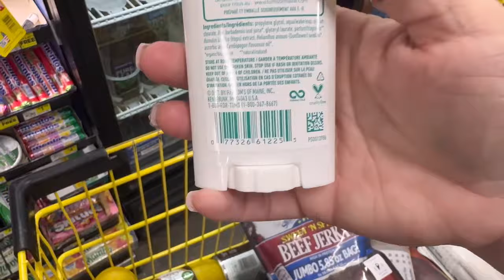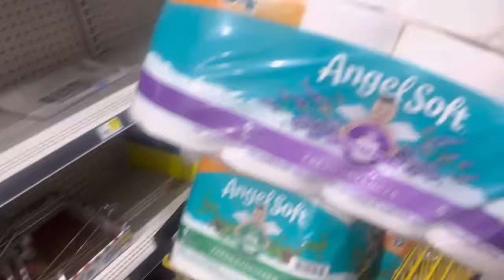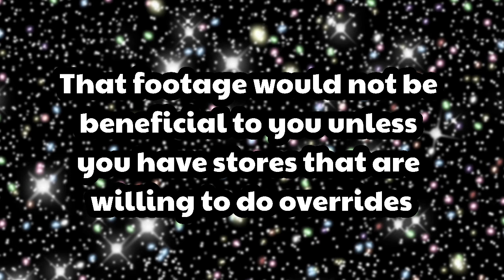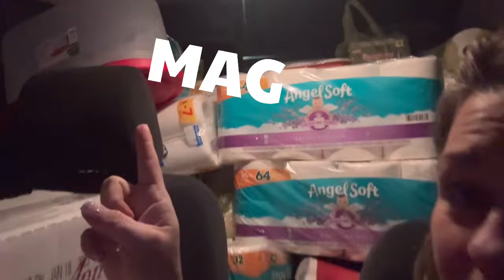🚨 NEW CLEARANCE EVENT VLOG!!!!🍀🍀🍀🍀 DOLLAR GENERAL😍😍😍😍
My videos are for the advanced penny shoppers entertainment & education❤️… Everything I buy on MY channel is 1¢ or 90% off. on ALL DG videos, we get the Dollar General penny list from Kristie’s Connections or Crazy Coupons and any other public resource. I do not post the penny list.

I love Penny shopping and couponing at Dollar General, it is so much fun!

Check to see if your location has remodels by Texting Donna and ask she will respond in a few days Make sure to check before you join
How I penny shop at Dollar General pennyshopping pink square, red clover, yellow white dot
 because I can not cancel or refund ❤

How to penny shop?

 💕🚨🚨🚨Anyone need remodel locations? 🌮 Memberships starting at $14.99 first week of every month, or $29.99, send you a list of your local remodel & state locations privately!

you next Tuesday” 😘 Comedy + Penny Shopping = ME!!!🤣 I post videos for entertainment & education❤️
 ZIP Code in the comments and all of my videos for free Remodel locations

Penny shopping is Super Duper fun but never asked Dollar General  employees about Penny items always be nice and scan with the DG app & for some reason you don't know what you're doin, do not ask employees yeah